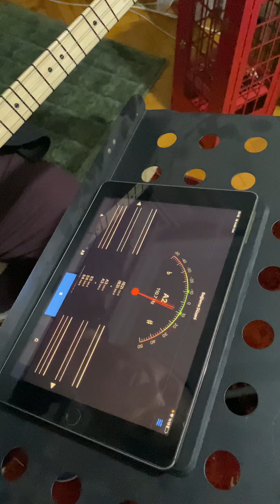Bağlama düzeni- Akort nasıl yapılır?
Akort bağlama düzeni adım adım bağlama müzik türkü